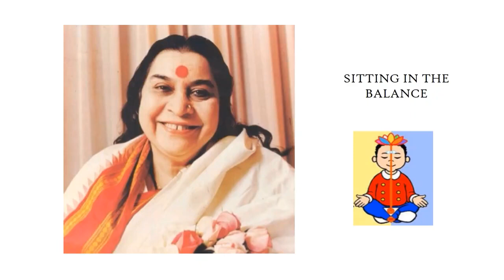Sahaja Yoga Daily Meditation for Newcomers